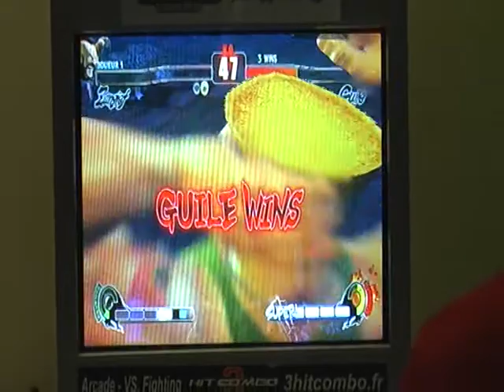WorstGiefEVER (Za) vs Dieminion (Gu) - singles World Game Cup